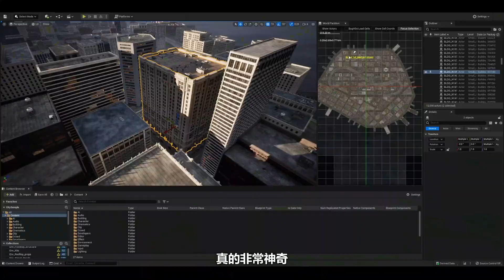《戰爭機器》開發商The Coalition技術展示（虛幻引擎5開發） Gears of War Developer Shows Off Unreal Engine 5 - Tech Overview